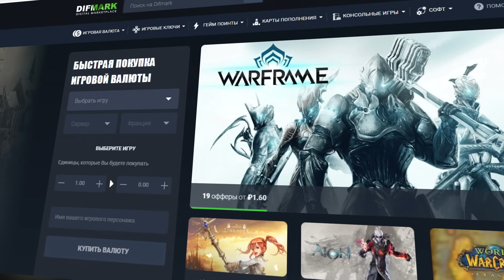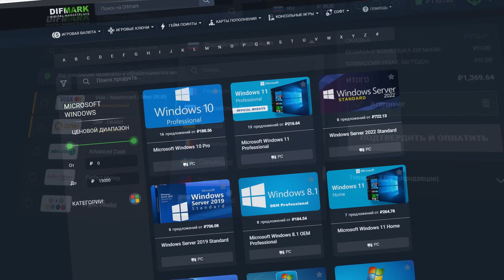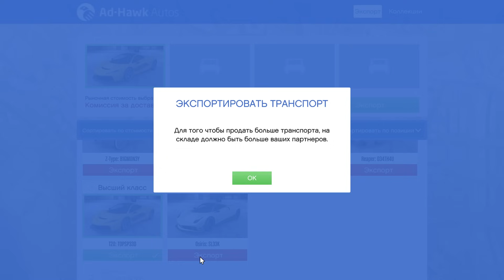10 ЛУЧШИХ СПОСОБОВ ЗАРАБОТАТЬ МНОГО ДЕНЕГ В GTA 5 ONLINE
Сегодня в ролике я вам покажу 10 лучших способов быстро заработать много денег в гта онлайн. В видео собраны лучшие способы фарма для новичков в соло и эти же способы заработка помогут вам быстро разбогатеть в GTA Online.

Антромер 2023©